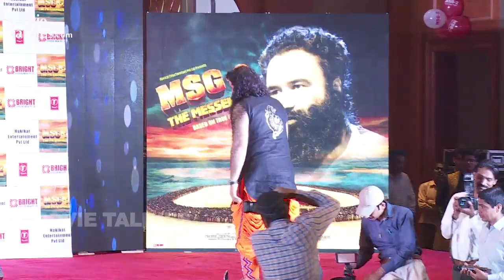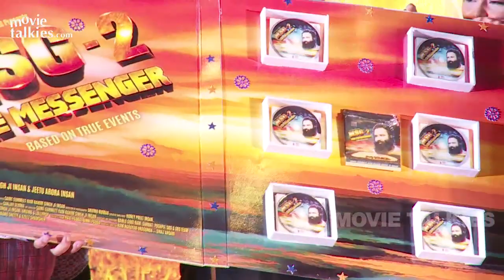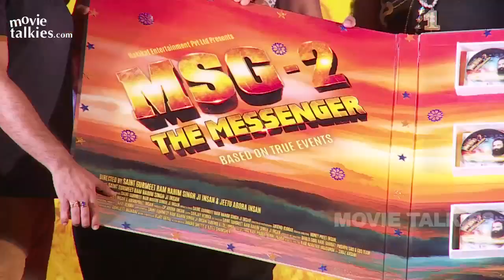UNCUT: MSG-2 The Messenger Music Launch | Saint Gurmeet Ram Rahim Singh Ji Insan